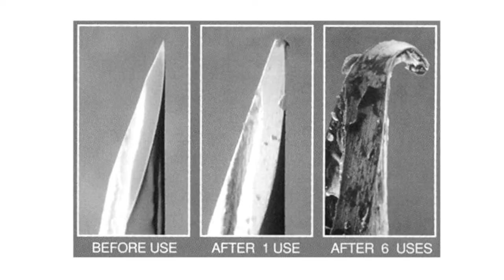Part 4 (of 5): Law Enforcement Needlestick Prevention (HD)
In this segment, Rob explains "What is syringe exchange?"; and "What is syringe decriminalization, and how does it help law enforcement?";  the former law enforcement members answer the following question: "How can law enforcement support Harm Reduction, and why should they?"; and Jen shares about the needlestick she experienced on duty.

According to one study, In states where syringes are criminalized, 1 in 3 officers will experience a needle stick, putting them at risk for contracting HIV and hepatitis B and C. Join three former law enforcement members (Sam Knisley, former detective, North Carolina Special Police Unit; Jen Earls, former officer, Chicago Police; and Ron Martin, former sergeant, New York City Police) in their discussion with Robert Childs, Executive Director of the North Carolina Harm Reduction Coalition, about safety around handling drug paraphernalia.